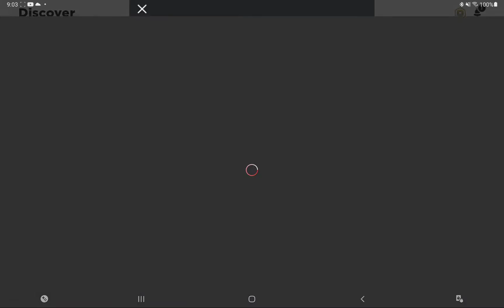Creating an Island in Roblox Dream Island Tycoon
I start building an Island in Dream Island Tycoon in Roblox.